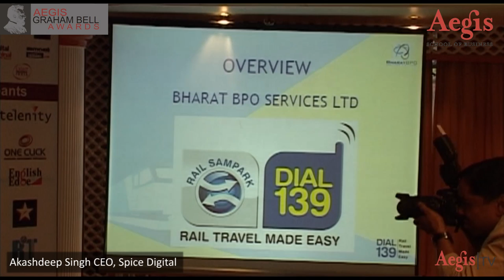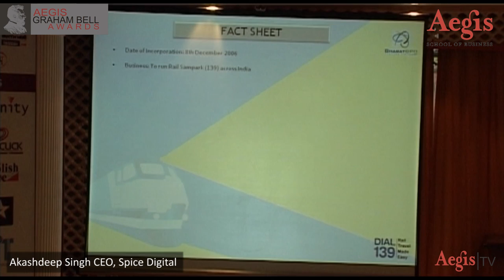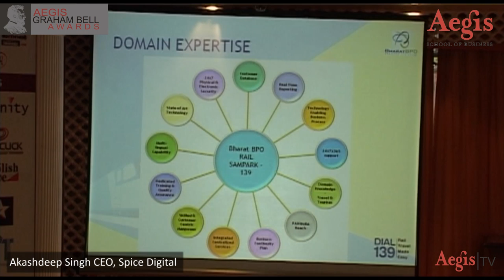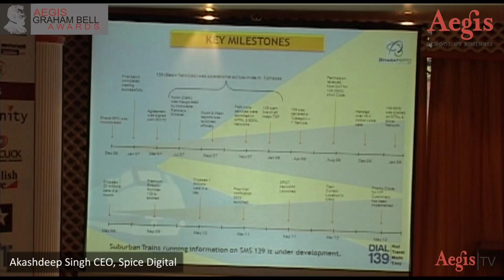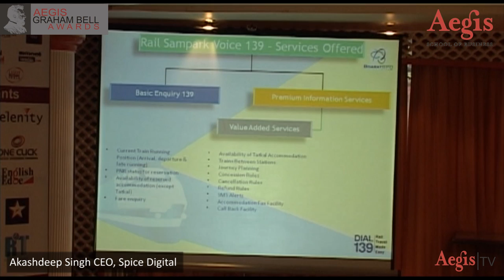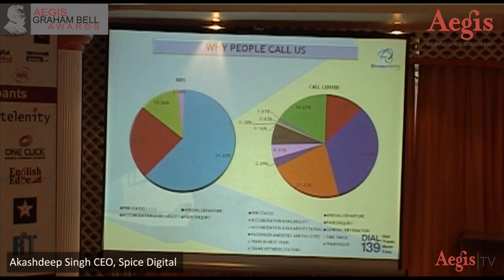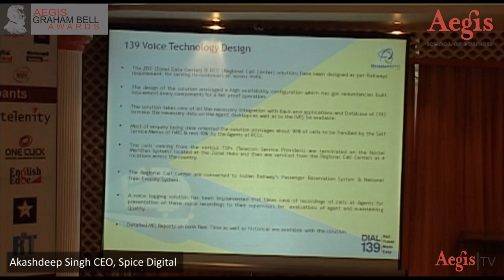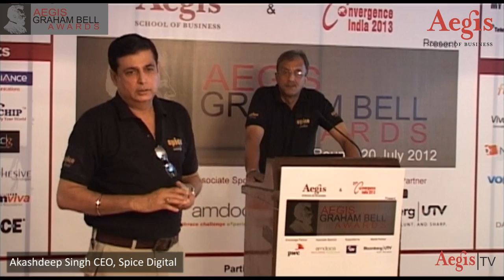Mr. Akashdeep Singh_Spice Digital at 2nd Jury Round of Aegis Graham Bell Awards 2012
Mr. Akashdeep Singh
CEO,
Spice Digital
Presentation By Mr.  Akashdeep Singh during 2nd Jury Round of Aegis Graham Bell Awards 2012